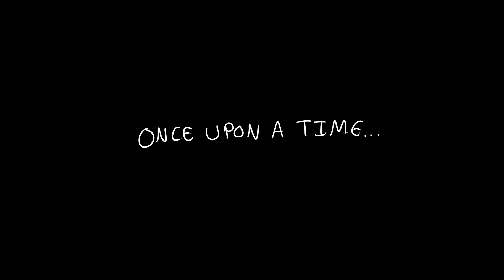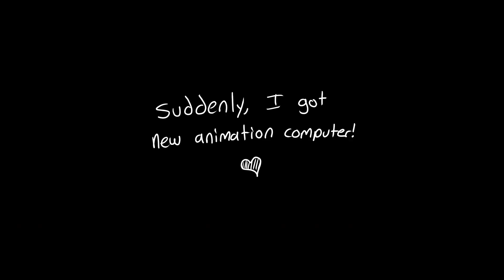Dark Chocolate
LEAVE A COMMENT OF YOUR FAVORITE LINE/CHARACTER
Welp I've actually been working on this for about two years. At first it was because my computer was not doing good and the framerate was frustrating so I decided to do something derpy and fun for my friends, so I took a chunk of our midnight conversations, voiced it, and started to animate it. Nexter wasn't actually saying anything but she was there. And Merp didn't say much but she sent lots of Theus screenshots.
 I couldn't remember what Quordless's voice sounded like and I asked to call her and she was busy, and I said "Call me sometime or I'll voice you with a terrible Scottish accent" and she said "Cool do that" so I did.

We will now have a party of chocolate.